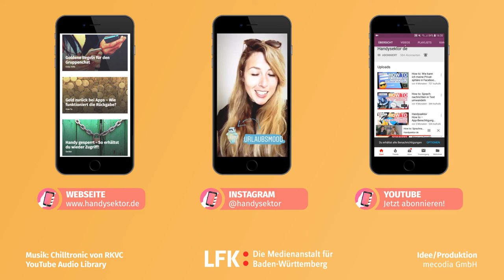TIKTOK-CHALLENGES – Das musst du über virale Challenges wissen!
Von Tänzen über tricky Moves bis hin zu persönlichen Infos oder gefährlichen Stunts: Es gibt auf TikTok unzählige Challenges und vielleicht hast du auch schon mal bei einer mitgemacht? Im Video erklären dir Kim und Marius warum Challenges so erfolgreich sind und worauf du unbedingt achten solltest, bevor du bei einer mitmachst.

00:00 Einleitung
00:25 Erfolgskonzept von Challenges
01:41 Nachteil von Challenges
02:03 Was du tun kannst
02:14 Beispiel gefährliche Challenge
02:44 Folgen von gefährlichen Challenges
02:59 Folgen für Plattformen und andere